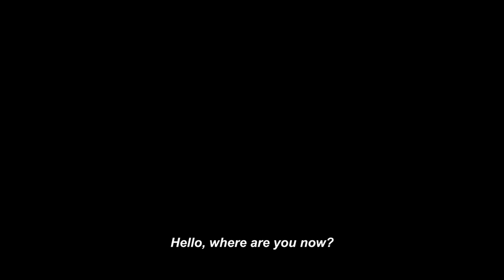A KRUGER NATIONAL PARK VLOG (ft. Rob The Ranger & Sheldon Zam) | Sunnybunch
Sunnybunch is back, bigger than ever (as we promised)!

The adventure is out there, and we went to go find it!

We have teamed up with Rob the Ranger and Sheldon Zam to bring you a multiple episode KRUGER NATIONAL PARK SPECIAL! Come with us as we conquer he northern regions of South Africa, seeing the hugest of animals like elephants and giraffes to tiny wonders like dung beetles and geckos! This is definitely one for the history books!